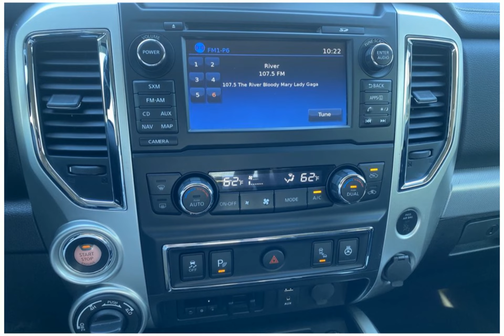2018 Nissan Titan 9393921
2018 Nissan Titan 9393921